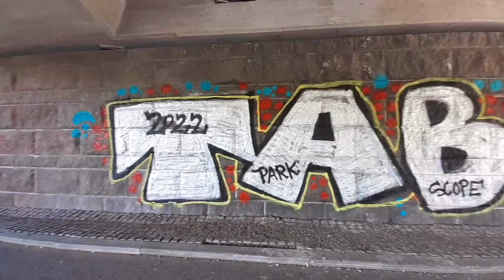Tuomaansillan alla / Turku, Finland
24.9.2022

Sillan alla Aurojoenrannan ulkoilupolulla kuvaamassa näkymää. Yllä kulkee Helsinginkatu.

Under the Tuomaansilta-bridge (Helsinginkatu).